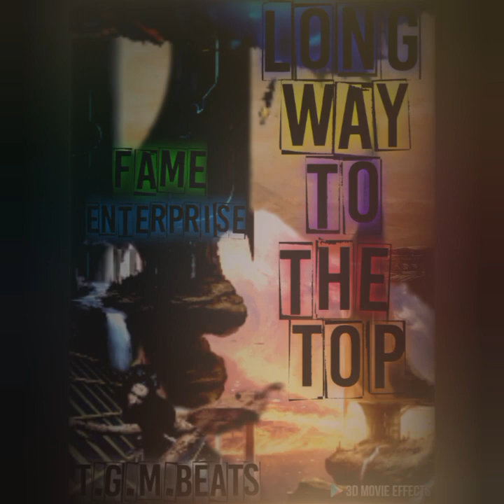Long Wat To The Top (T.G.M.BEATS)(FAME ENTERPRISE)